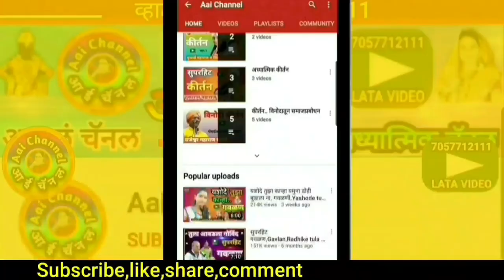आम्ही आनंदी नाचू गाऊ, किरण फड, अभंग, काळ देहासी आला खाऊ, Kaal dehasi aala khau, Abhang, भक्ती गीत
सदरील व्हिडिओमध्ये किरण फड परळी जि. बीड यांनी गायलेला सुपरहिट अभंग आम्ही आनंदी नाचू गाऊ, काळ देहासी आला खाऊ सादर केला आहे.
In this video,We can see superhit kaal dehasi aala khau, aamhi aabadi nachu gau sung by Kiran Phad Parli Dist.Beed.

याशिवाय व्हाट्सअप,फेसबूक,इंस्टाग्राम,ट्विटर वर संपर्क साधा.
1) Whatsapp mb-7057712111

लताताई केंद्रे..

मो.7057712111

Mb.7057712111

Thanks..!